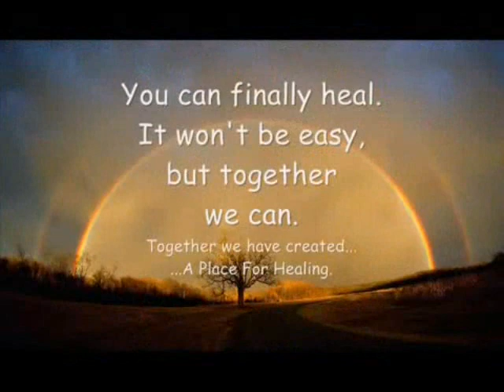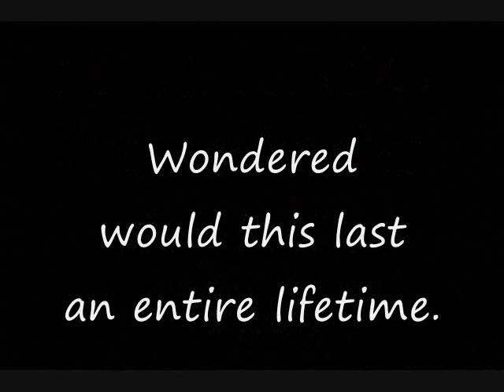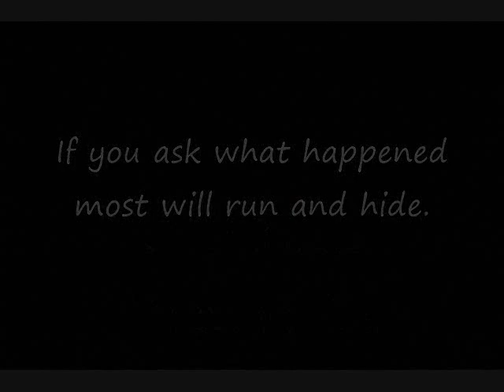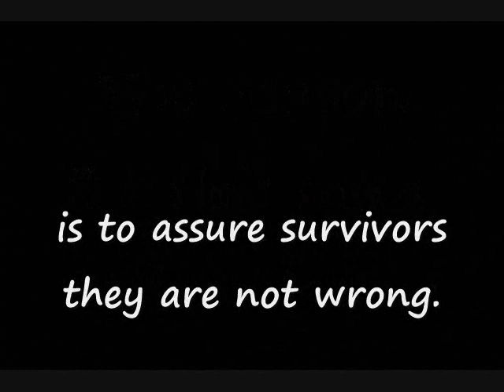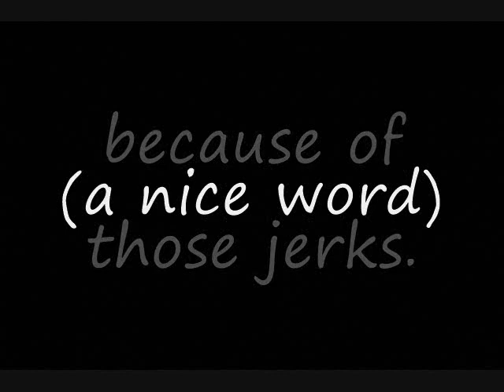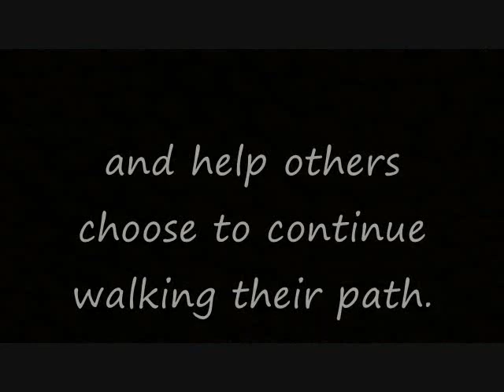What’s This About?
HOPE; Hoping that no person gives up.

Which is this about, D.I.D., C.S.A., domestic abuse, or human trafficking?